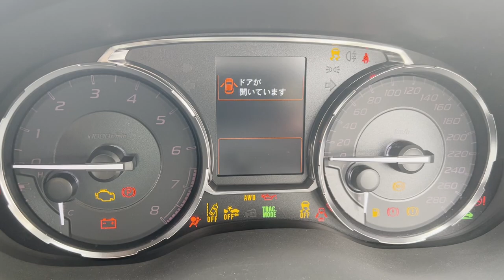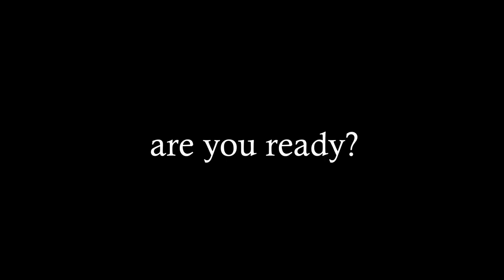WEDDING RECEPTION OPENING MOVIE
2022.6　に行われた披露宴OPの動画です。
撮影は前撮り日と追加1日で撮影。
お客様の御用にお応えする様、お打ち合わせ・確認・再編集を繰り返し完成に至りました。